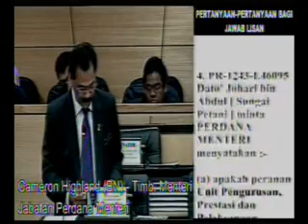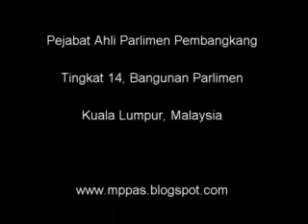01 November 2011 - Sesi Soalan - PEMANDU Objektif & Pencapaian - MP PKR Sungai Petani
01 November 2011 - Sesi Soalan - PEMANDU Objektif & Pencapaian - MP PKR Sungai Petani